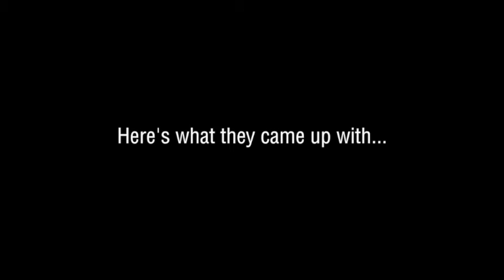Dream Center Kids Create Superhero of Compassion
This month for our “Be A Summer Action Hero” campaign, we asked kids in the Dream Center to create their own superhero with special qualities of compassion to help those in need. Brent, a volunteer and illustrator, helped bring this superhero to life while listening to the kids suggestions. Watch to see what kind of superhero the kids created!

You don’t need superpower to be a hero to a family in need this summer. Learn how you can use your power of compassion by volunteering, hosting a food drive or donating online today at SummerRelief.org!

Serving the poor and giving others the opportunity to serve. St. Vincent de Paul has been helping families living in poverty in central and northern Arizona since 1946.